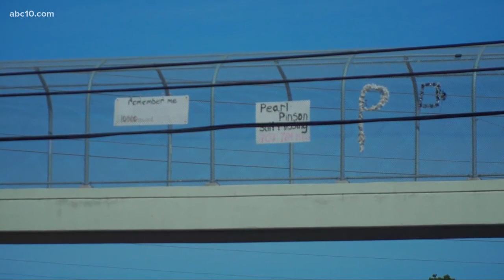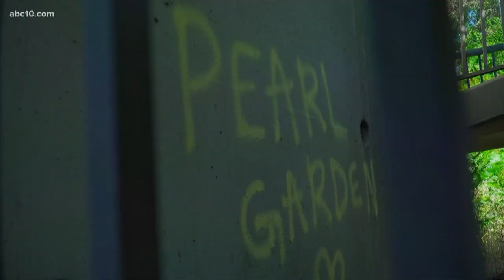'I do it for my sister' | Family still hopeful three years after Pearl Pinson kidnapped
Pearl Pinson was last seen on a bridge above Highway 780 on May 25, 2016. She was on her way to school when police say she was kidnapped. Three years later, her family is still hoping for answers.